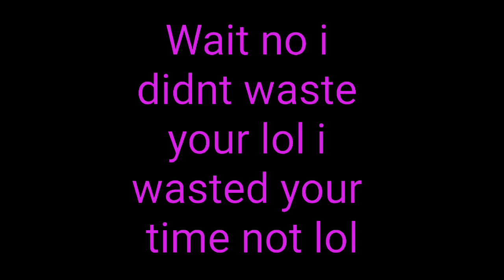I forgot to record this